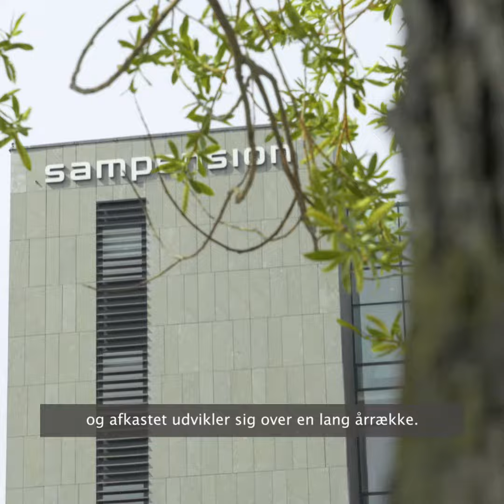Sampension-fællesskabet køber skov i Oregon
I 15 år har Sampension investeret i skov og for nylig købte Sampension-fællesskabet skov for et trecifret mio. beløb i Oregon. Hør hvorfor i denne video.